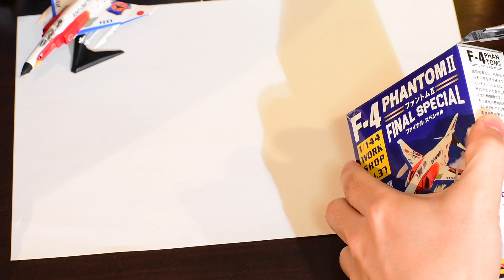F-toys F-4 ファントム ファイナルスペシャル 2個目前半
今回はFー4ファントムの引退記念
F-4 PHANTOM ⅡFAINAL SPECIAL
2個目前半なにがでますかねぇ

【amazon】 (F-4)